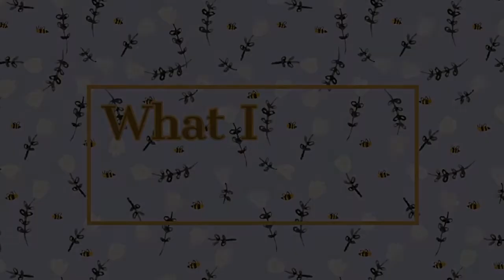WHAT I EAT IN A DAY | EASY VEGAN RECIPES | DES & MATT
In today's video: i show you what i ate today,
breakfast: 2 slices saves killer bread, avocado, pink salt, pepper, crushed pepper, hot sauce
lunch: mini pasta shells, homemade pomodoro sauce*DO YOU WANT TO SEE THE RECIPE?*
snack: one oreo…
dinner: potato and black bean tacos- potatoes and a shallot with avo oil, pink salt, pepper, marjoram, sage, crushed mint. black beans- sage, chives, parsley, all on top of a corn tortilla topped with avocado.